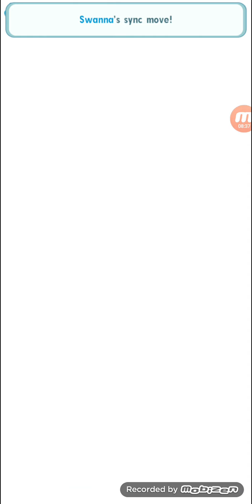Pokemon Master Ex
Ultra Hard New year  event